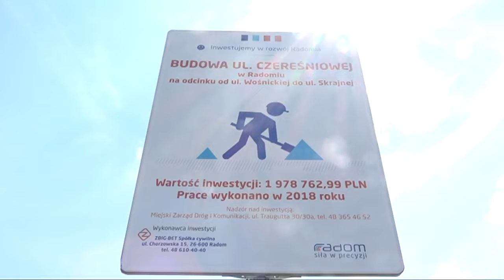Mieszkańcy pomogli wyremontować ulicę